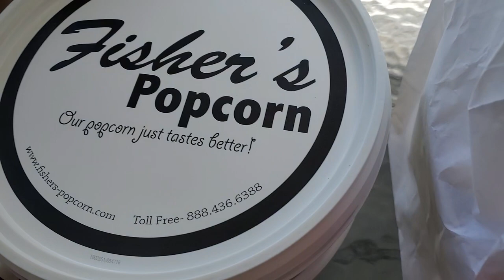Is Fisher's Popcorn the Best?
We review Fisher's Popcorn! They say they're the best so let's see if they're better than the rest?